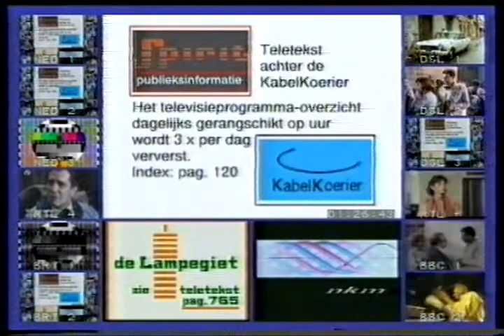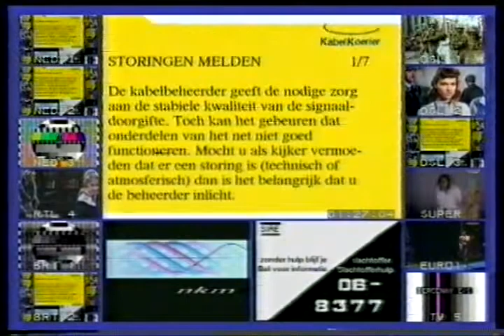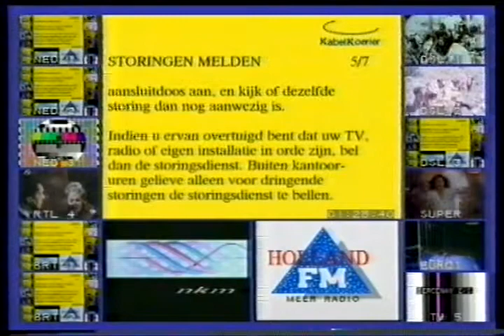14 maart 1992 STER reclame en NOS Journaal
Na de film Freedom Fighter werd op Nederland 1 dit reclameblok uitgezonden en daarna het NOS journaal gepresenteerd door Elleke van Doorn. Daarna promo's voor Waku Waku met Rob Fruithof en de komedieserie Vreemde Praktijken. Daarna te zien: Kabelkoerier (Gelderland)